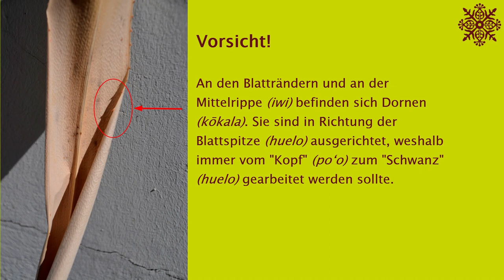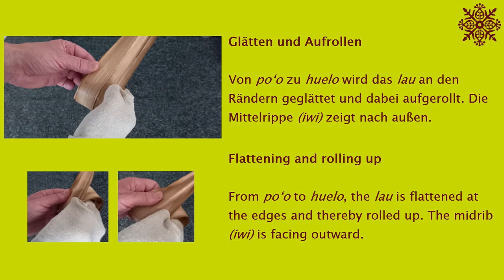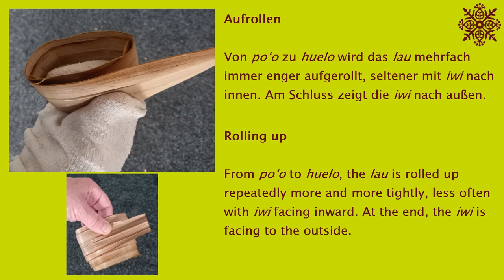Lauhala: Ka hoʻomākaukau ʻana o nā lau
Lauhala: Ka hoʻomākaukau ʻana o nā lau • Vorbereitung der Blätter • Preparation of leaves

No ka hoʻomanaʻo ana ia Berlin e. V. ( @Hula Berlin )

Bevor die Blätter geflochten (ulana) werden können, müssen sie vorbereitet werden.
Before the leaves can be used for weaving (ulana), they need to be prepared.

Mit freundlicher Unterstützung des Botanischen Gartens in Berlin erhielt No ka hoʻomanaʻo ana ia Berlin zahlreiche Blätter (lau) von Schraubenbäumen (hala).
In diesem Video werden die ersten Schritte zur Vorbereitung der Blätter für das Flechten erläutert.

With the generous support of the Botanical Garden in Berlin, No ka hoʻomanaʻo ana ia Berlin received a large number of leaves (lau) from screw pines (hala).
This video explains the first steps in preparing the leaves for weaving.

(Lauhala: Hōkū • Fröbelstern • Froebel star)